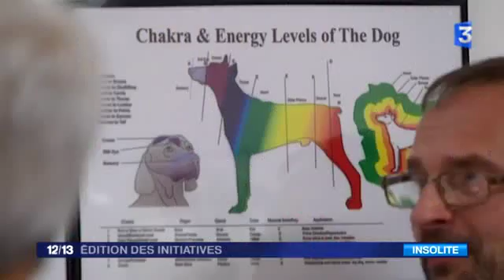27042 Bibliothek tiere France 3 France 3 Édition des initiatives 10 octobre 2016 00 40